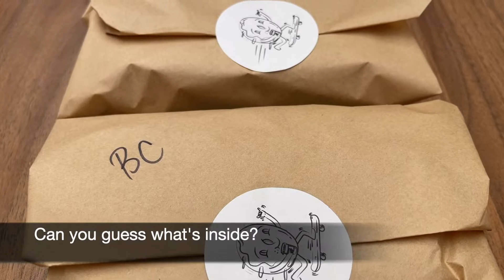AWESOME Grilled Cheese Sandwich - Korio Singapore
A showcase of Korio at Far East Square, Singapore. Located near Telok Ayer MRT, Korio opened in January 2020 and have been very well received by the CBD crowd.

A popular item at Korio is the Grilled Cheese Sandwich, which is available everyday! They use 2 types of cheese, American cheese - which is responsible for the cheesy oozy pulls and Cheddar cheese - which adds a saltiness flavour to the Grilled Cheese Sandwich.Top it up with caramelized onions and you get a classic Grilled Cheese Sandwich. Perfect for cheese lovers!

Besides sandwiches, donuts are also available at Korio. Husband and wife team Myron and Shaz realised there was a lack of artisanal doughnuts in Singapore, and wanted to create something for the local market after trying many delicious doughnuts in New York.

Their donuts are brioche-styled, which uses more eggs and butter, making them super fluffy and pillowy!

Join me as I try out some of their sandwiches and donuts!

Address: 135 Amoy Street, #01-03, Far East Square, Singapore 049964
Opening hours: 0900 to 1300, from Tuesdays to Saturdays